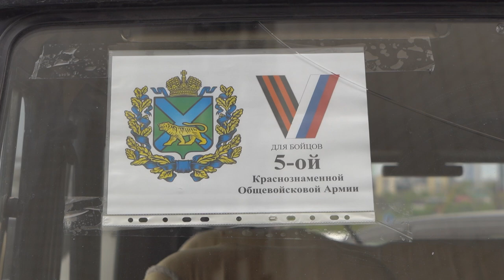Партию внедорожников из Приморья передали бойцам СВО.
В Приморье прошла торжественная передача 12 внедорожников УАЗ и «Нива» на передовую в зоне спецоперации. Отправка партии техники на фронт имеет большое значение не только для технической оснащенности наших войск, но в моральном плане.